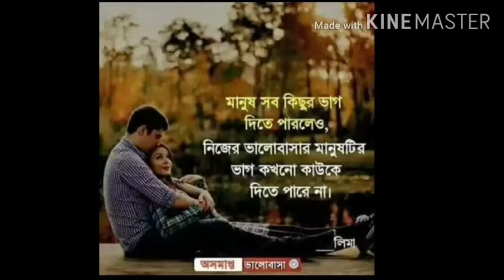ওরে মস্তু আমার বন্ধুরে দেইখাছি_সালাম বাউল গান|ore mustu amar bondhure_salam baul_by shofik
ওরে মস্তু আমার বন্ধুরে দেইখাছি_সালাম বাউল গান|ore mustu amar bondhure_salam baul_by shofik ওরে মসতু আমার বন্ধুরে দেইখাছি স্বপ্নে,রাতরি দুইটার পরে আমার বন্ধুআয়লো ঘরে গানটা যদি ভালো লাগে লাইক কমেন্টস শেয়ার করে দিবেন ধন্যবাদ,🥰